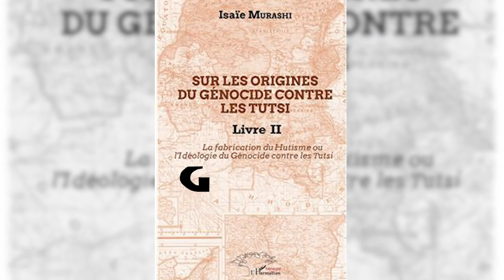Uko Kayibanda, Mbonyumutwa na Habyarimana babeshywe ubwoko bakoreka u Rwanda